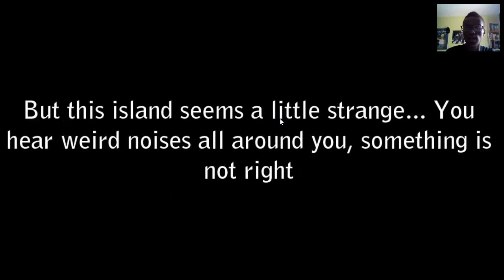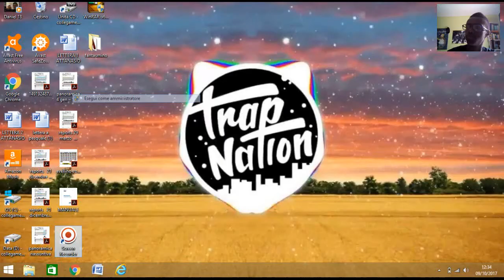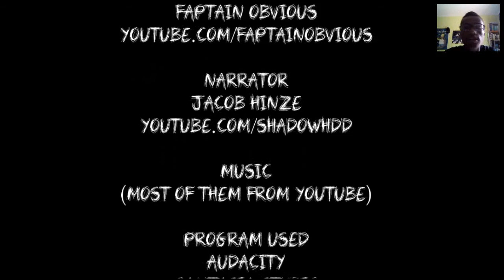Aiuto,chi è questo? - The Forgotten Project of Demned